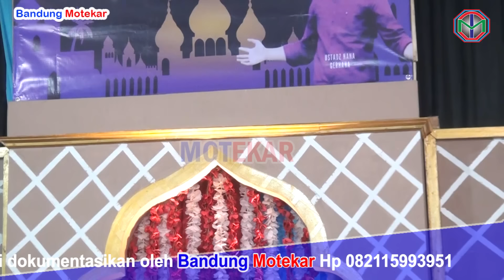CERAMAH USTAD NANA ISRA' MI'RAJ NABI MUHAMMAD SAW -MENCERAMAHI YANG ADA DIDEPAN MATA